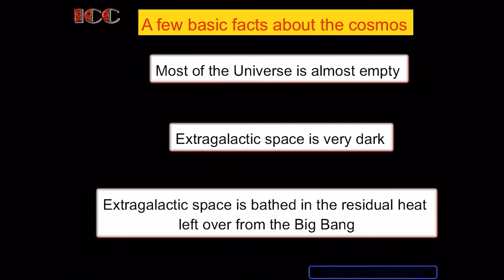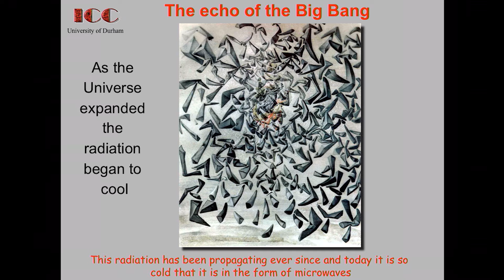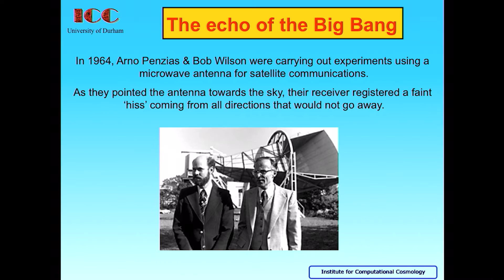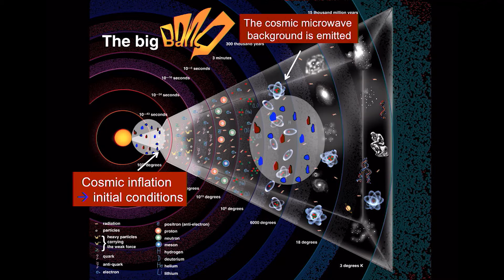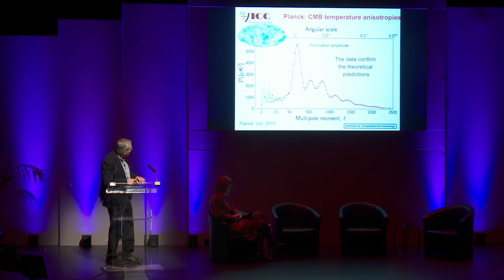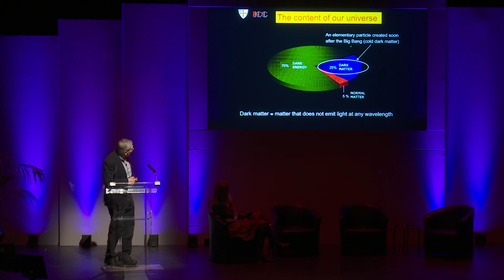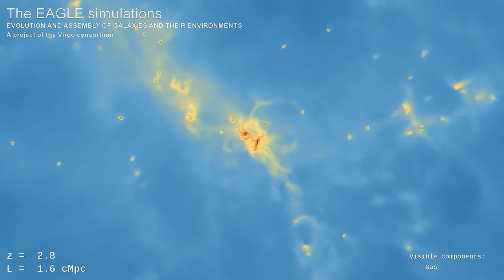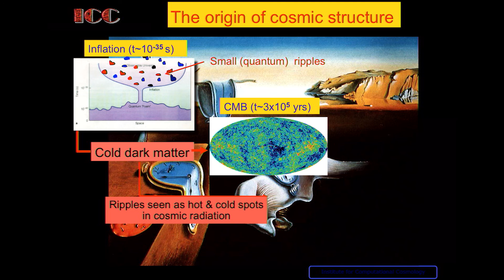Professor Carlos Frenk - The Universe | The Lumiere Durham 2015 conference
Professor Carlos Frenk is the Founding Director of the Institute for Computational Cosmology, Durham University's research group.  His talk explores how the universe came to be and the progress made in the last 30 years to better understand this branch in science.

Together with artists and historians, he created the extraordinary installation The World Machine at Lumiere Durham 2015, which was about the origin of the universe.

Part of the Lumiere Durham 2015 conference, Light, Art the Universe and Everything.